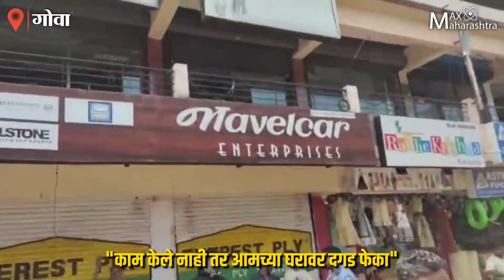आम्ही काम केले नाही तर आमच्या घरावर दगड मारा, गोव्यातील आरजीपीचा अजब नारा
आम्ही जर काम केले नाही तर आमच्या घरावर मोर्चे काढा, दगड मारा, असा अजब नारा गोवा विधानसभा निवडणूकीदरम्यान रिव्हॉल्युशनरी गोवा पक्षाने दिला आहे. तर या निवडणूकीत उतरलेल्या रिव्हॉल्युशनरी गोवा पक्षाचे महिला, गरीबी, रोजगार आणि पायाभुत सुविधांबाबत काय भुमिका आहे? याबाबत रिव्हॉल्युशनरी गोवा पक्षाचे विश्वास यांच्याकडून मॅक्स महाराष्ट्रचे विलास आठवले यांनी जाणून घेतली आहे.